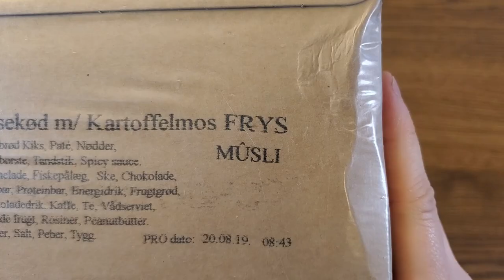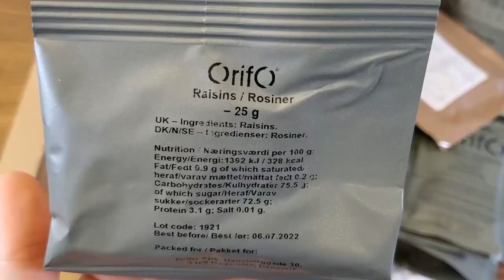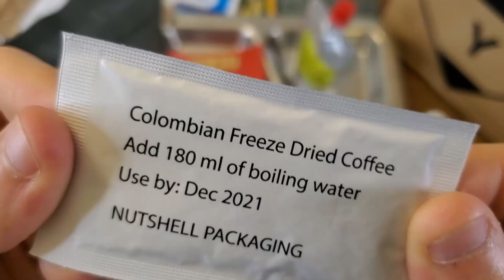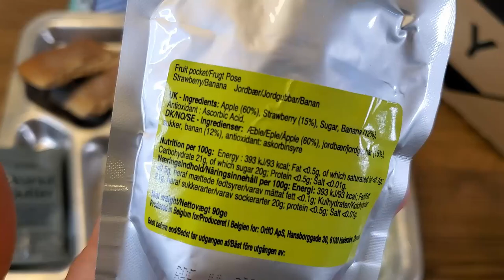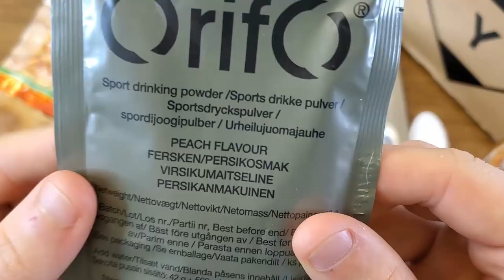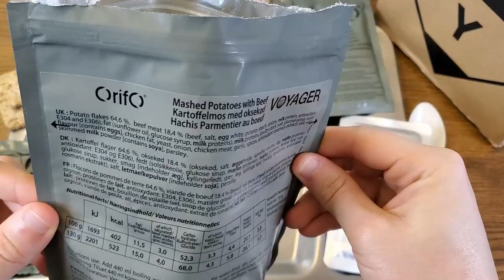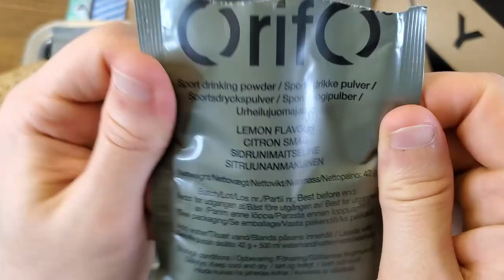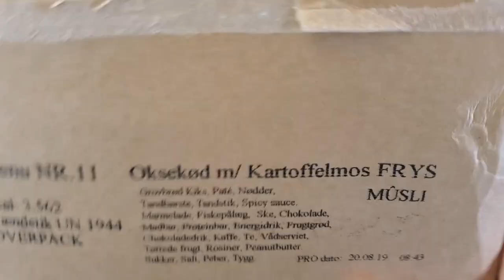Danish Defence MRE Review | DENMARK Combat Ration TASTE TEST 24 Hour | Military Meal Ready to Eat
We are taking a look at a Kingdom of Denmark Danish Defence Combat ration. This massive 24 Hour military ration is the Danish equivalent to the MRE, or Meal Ready to Eat, but instead of only being a single meal it supplies a full days worth of food to a soldier. I don't think any review has made me feel this full before. I love taste testing these international rations. All of the food in this one was very high quality and quite good but the mashed potato main was the star of the show for me. It was delicious and an unbelievably huge portion. I can guarantee one thing, the Danish troops don't go hungry.